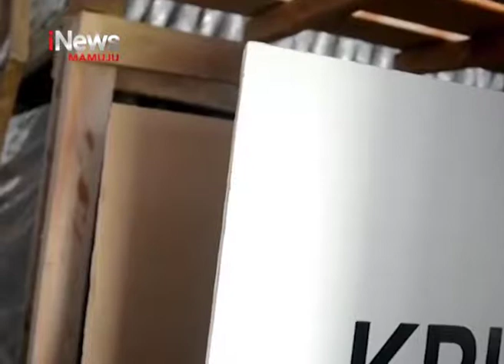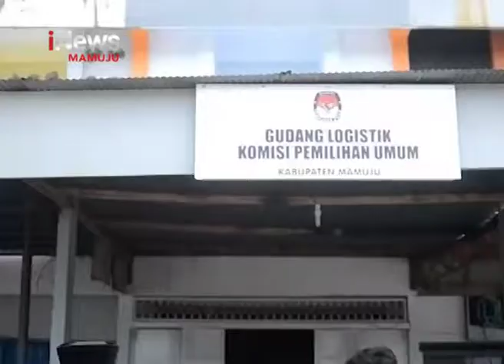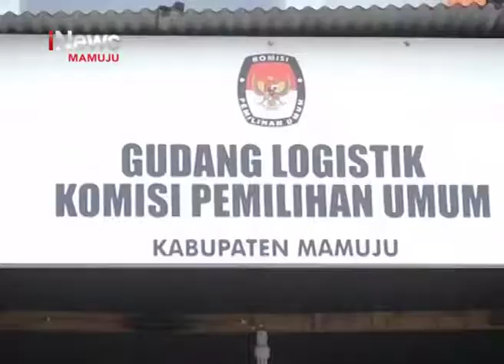Jelang Pemilu Serentak 2019 | iNews Sulbar | 14-01-2019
Jelang pemilu 2019, komisi pemilihan umum provinsi sulawesi barat, terus melakukan berbagai persiapan. Kali ini KPU sulbar melakukan sidak ke gudang logistik KPU mamuju, guna memastikan kotak dan bilik suara aman digunakan pada pemilu serentak 17 april mendatang.